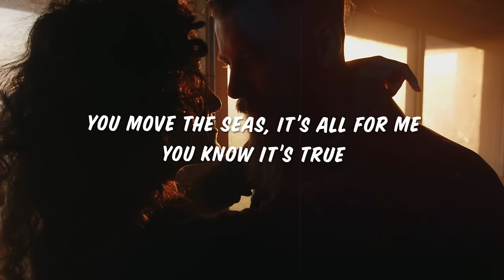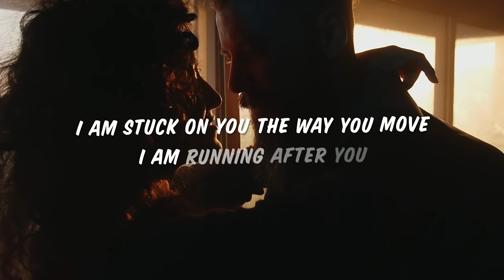Y.V.E. 48 - Alone With You (feat. Loé) [Lyrics]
Lyrics for "Y.V.E. 48 - Alone with You (feat. Loé)

whenever I am with you
it feels like I am floating
you move the seas, it’s all for me

and when I am without you
it feels like I am drowning
I am recklessly and hopelessly
chasing after you

and this feels like magic
It’s so automatic
No one makes me feel the way that you do
when i am alone with you yeah

when i am alone with you

you are the one that i wanted
I hope that you know this
I am following the way you lead

and i am counting the moments
until i can see you
I am stuck on you the way you move
I am running after you